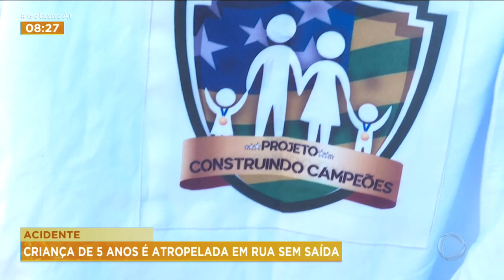ACIDENTE: CRIANÇA DE 5 ANOS É ATROPELADA EM RUA SEM SAÍDA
CONTINUA INTERNADA NO HUGOL A MENINA DE 5 ANOS QUE FOI ATROPELADA POR UM MOTOCICLISTA NA PORTA DE CASA, EM ANÁPOLIS ELA JÁ PASSOU POR DUAS CIRURGIAS E PERMANECE EM ESTADO GRAVE.